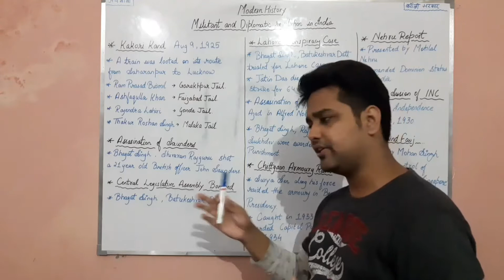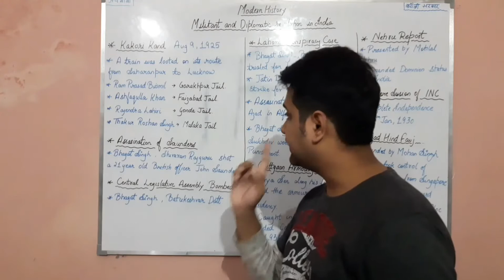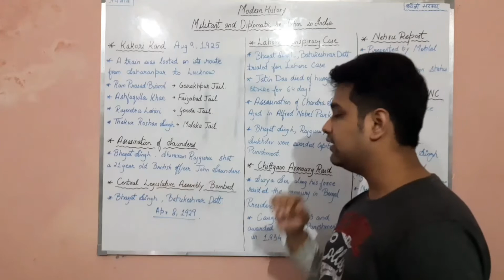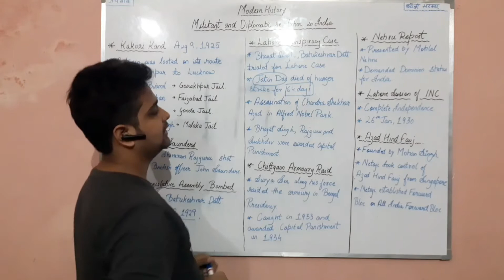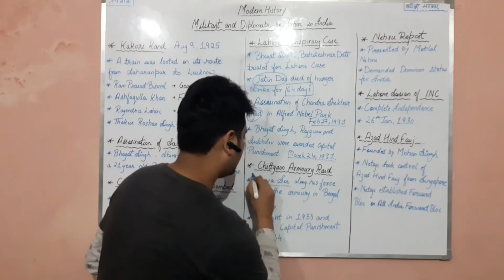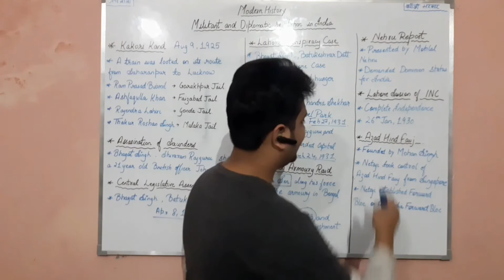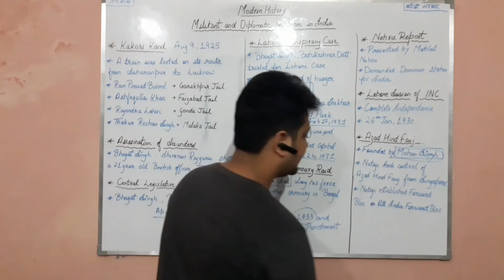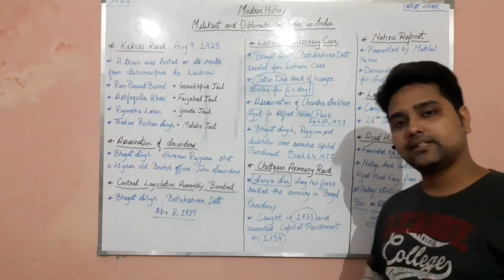Modern History Militant and Diplomatic revolution in India part 1